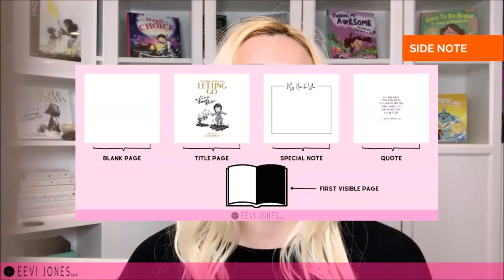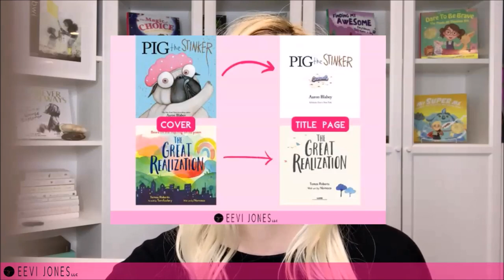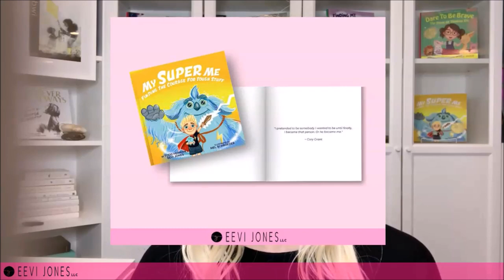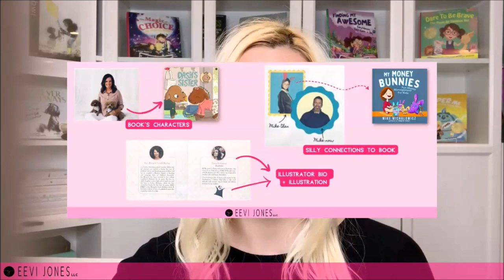Children's Book Front Matter - the BEST Book Page Order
Knowing about a book's front and back matter is so important. Whether that's our Title Page, Copyright Page, Dedication, About the Author Page, or Acknowledgement Page, we want to make sure we are aware of the BEST practices when it comes to the order of these pages inside our children's book.